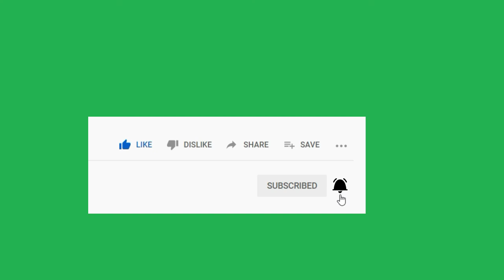Youtube like, subscribe and bell green screen no copyright video |by Galaxy Online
नमस्कार! स्वागत छ मेरो You Tube channel मा

सल्लाह सुझाव वा कुनै support को लागि मलाई विभिन्न सामाजिक संजालमा follow पनि गर्न सक्नुहुन्छ।

This video is not downloaded from any other third party. It is created by Galaxy Online on its own. You can use this video in your project for free.  You need to give us credit. Copy and paste this in your video description :